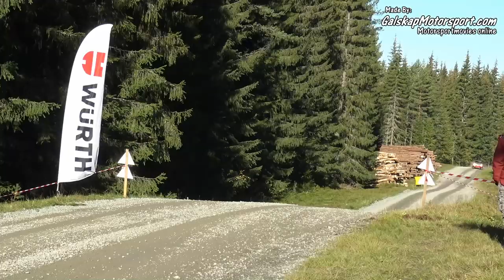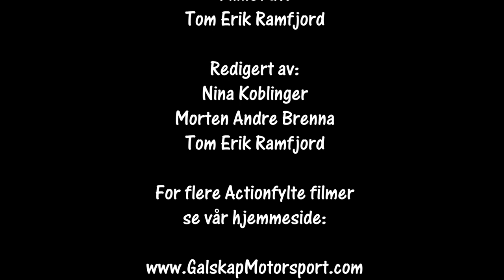Rally Hedemarken 21.09.2019 SS3